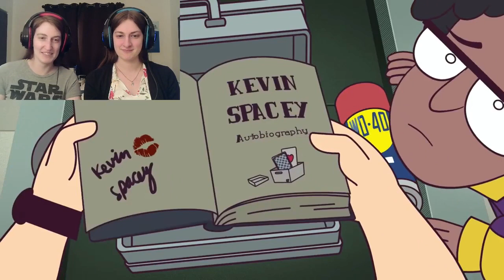Alpha Betas Exclusive Scene Reaction and Analysis (wildcat Release)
Original Upload: March 4, 2021

Wildcat released an exclusive scene from Alpha Betas recently, and I just had to watch and analyze it.

And bonus! My sister joins in for the reaction, as I'd promised her and the audience!

respectively!

Outro and background music created by YouTuber and artist NEQILLA. Feel free to check out their channel for other cool tunes!

This video features materials protected by the Fair Use guidelines of Section 107 of the Copyright Act, with allowance made for "fair use" for purposes such as criticism, comment, news reporting, teaching, scholarship, and research.